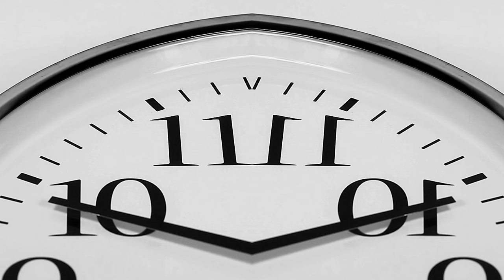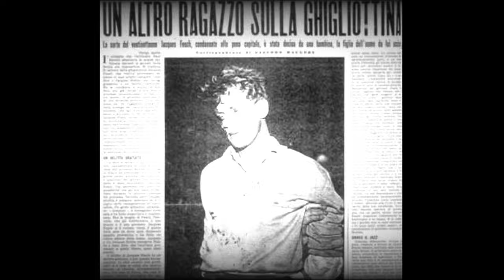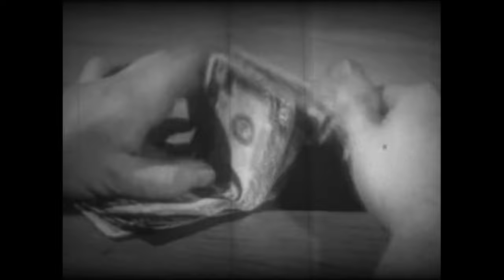Bohemian Rhapsody... but it's a trip to HELL! [Minor Key]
Re-imagined version in minor key with some dark and detailed orchestral arrangements.

BOHEMIAN RHAPSODY  -  “A Journey inside the Mind of Jacques Fesch”

This version is a personal tribute to the band that has made perhaps the greatest influence in my musical taste and search, to Freddie Mercury & Queen, you are the greatest.

The initial idea behind the musical arrangement was to change the harmony from mayor to its minor key along with its corresponding harmonic functions, while also proposing some other musical liberties such as melodic variations, pompous orchestrals and overall detailed sound design.

The visuals are some oneiric and surrealist passages that vaguely allude to characters that belong to my Rock Opera “El Pez Que Voló” and also to the peculiar (and real) case of Jacques Fesch, a young French man who in 1954, after robbing a money changer, ended up shooting and killing a police officer while trying to escape. He was arrested and condemned to death on 6 April 1957.

After a year in La Santé Prison (Paris), Fesch experienced an intense religious conversion towards the Catholic faith, he corresponded regularly with his family, and peacefully accepted his punishment. His final journal entry was “In five hours I will see Jesus!”. An appeal for clemency to President Rene Coty failed, and he was guillotined on October 1, 1957.

This musical version and its video serve both as an homage to this figure and his story as well as a respectful reimagining of this anthem’s mood, passing from the original “festive” evocations to a darker internal war, all in an attempt to submerge into the unconscious mind of a man in atonement and penitence, a man whose soul is being fought over by angels of hope and demons of guilt, a man who is about to die.

“Teezûck” = “Tizoc” = “He who makes Sacrifice”  =
“Jaques Fesch” = “A Flying Fish”

CREDITS

Original Song and Lyrics by:
Freddie Mercury & Queen

Adaptation, recording,  instruments, orchestral
arrangements, vocals, production, mix & video editing by:
Râhoola

Camera, Illumination & Photography Direction:
Andrés R. Cañamar Vega & Pedro Garza Escamilla

Original Masks:
Edgar Daniel (El Malebranche)

Recorded & Produced Entirely in CIRCO DENSO Monterrey, Nuevo León, México